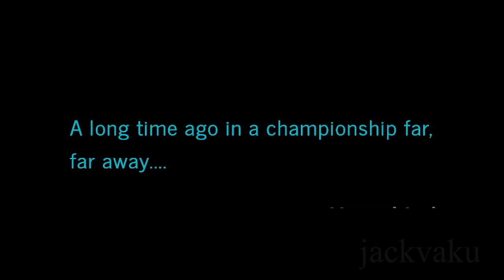Darth Cody shakes Henry Shefflin's Hand. Galway vs Kilkenny 2022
What Brian Cody really said to Henry Shefflin.

Star wars spoof. GAA meme. Brian Cody. Championship.